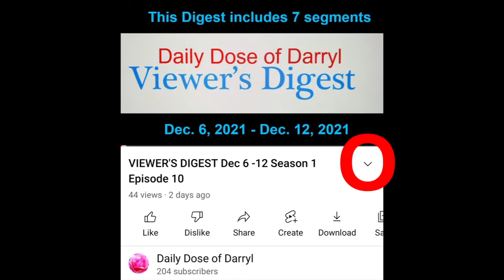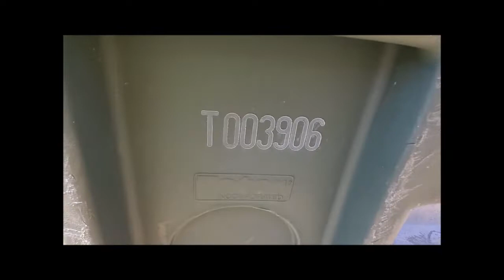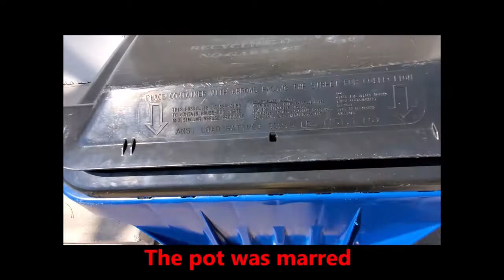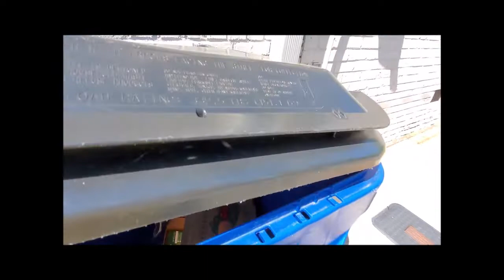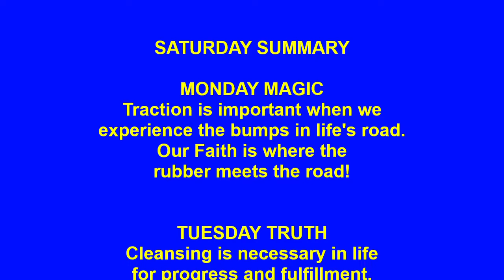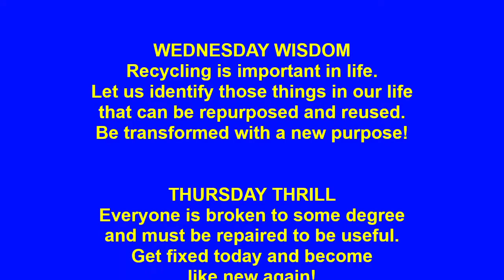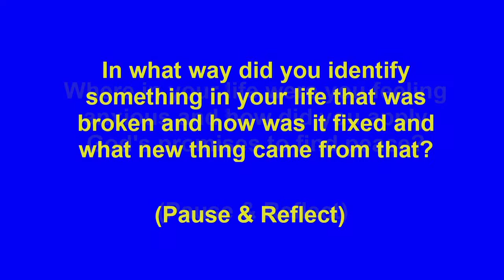Making It Through Life's Jungle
This week focuses on some good TIPS for when our life begins to seem like going through a jungle...helping you face the future.  All seven  days are included in the Episode 36 of Season 1 of the Viewers Digest
7 days in 15 minutes
Watch them as often as you please!
Watch them in any order you please!

MISSION STATEMENT

Responding to the free and gracious gift of God, I am…
Using humor, the art of illusion, modern technology,
and decades of serving God and communities,
to work every day
to uncover the beauty in all people and experiences
endeavoring to educate, entertain, and inspire.
Each Dose on this channel
can help move us toward
a better, healthier, and more informed mind, body, and spirit.
I’m excited to be a small part
of the expanding of our capacity
to learn, love, and forgive
and together leave this world a better place for all.